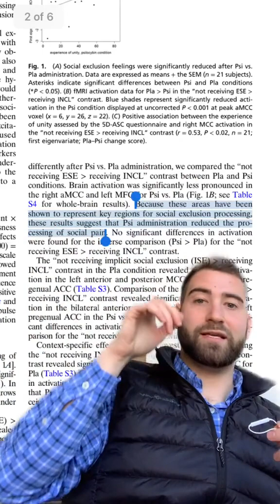PSYCHEDELIC MUSHROOMS & UNITY